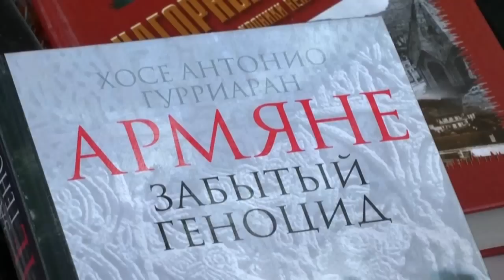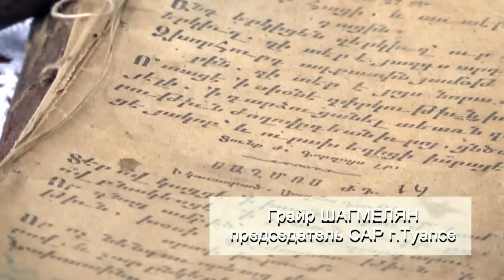ФЕСТИВАЛЬ ЗОЛОТОЙ АБРИКОС .mpg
В городе Туапсе уже стало традицией,проводить фестиваль под названием «Золотой Абрикос». 2Й год подряд проходит Фестиваль  армянской культуры в Сентябре.
И это говорит о том что после прошлогоднего фестиваля,он стал пользоваться интересом.